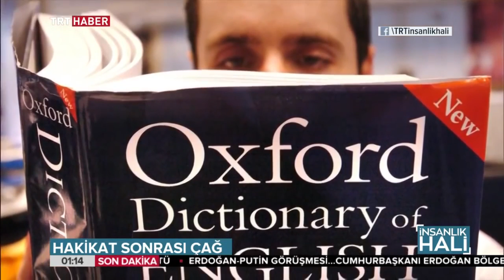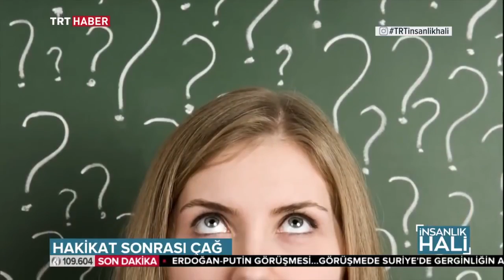İnsanlık Hali 10. Bölüm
Günümüz insanını, daha iyi bir yaşama sevk etmeyi hedefleyen İnsanlık Hali'nde bu hafta; her gün, her yerde, gün geçtikçe daha da yoğun şekilde hakikatin mutlaklığını tehdit eden yalan ve yalancının psikolojisi ele alınıyor.